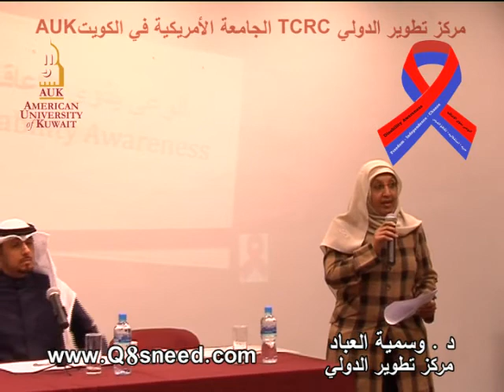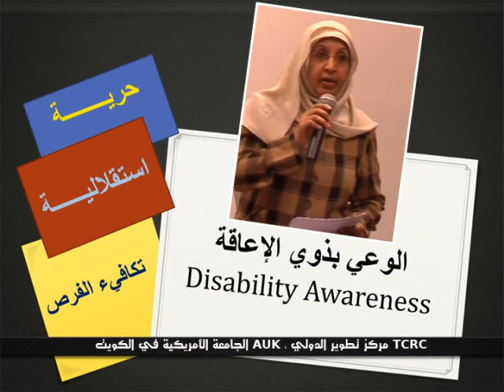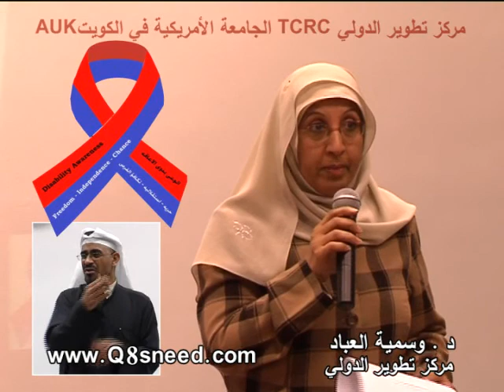الوعي بذوي الاعاقة ج 1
نظّم مركز التطوير الدولي للاستشارات والدراسات النفسية ندوة بعنوان «الوعي بذوي الإعاقة» وذلك في مقر الجامعة الأميركية حيث تناولت الندوة التي حاضر فيها كل من الدكتوره . وسمية العباد والاستاذ / علي الثويني والاستاذ / احمد الغريب والاستاذ / بدر الدوخي والاستاذ / جابر الكندري .